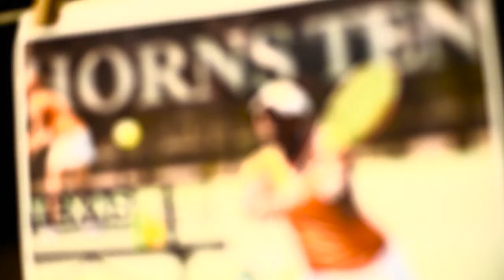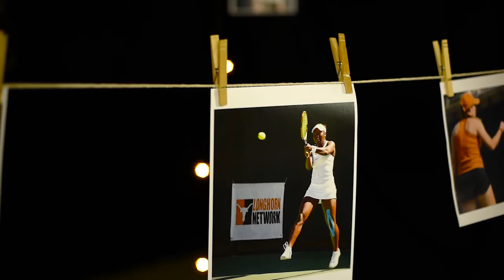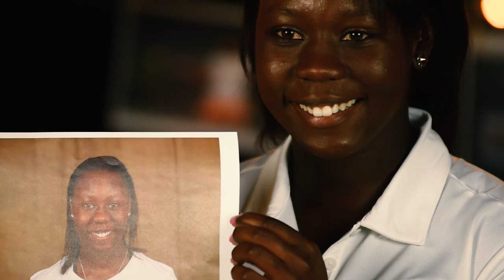My story: A Longhorns portrait of Breaunna Addison [May 17, 2016]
"Power has historically dominated Breaunna Addison's athletic journey. Initially on the track, Addison excelled in the 100- and 200-meter dash and long jump. The TV later introduced Addison to Serena Williams, who inspired Addison to pick up a tennis racquet and walk out to the driveway. ..."